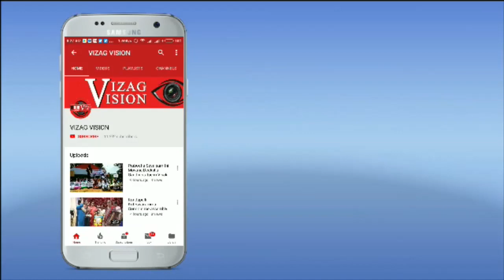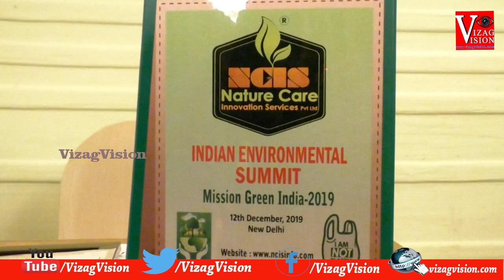Mr,Mrs & Miss Magnifique India Awards-19 "Elixir Miss India (South)" to Miss-Babitha Palla in Vizag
Mr,Mrs & Miss Magnifique India Awards-19 "Elixir Miss India (South)" to Miss-Babitha Palla in Visakhapatnam,Vizagvision...ఢిల్లీలో డిసెంబర్ 1న జరిగిన మిస్ సౌత్ పోటీల్లో విశాఖ నుంచి ప్రాతినిథ్యం వహించిన బబిత పల్ల ఎంపికయ్యారు. ఆ వివరాలను స్థానిక హోటల్లో ఏర్పాటు చేసిన మీడియా సమావేశంలో బబిత వెల్లడించారు. 30 మంది పోటీ పడ్డ మిస్ సౌత్ కాంపిటీషన్ లో తాను ఎంపికై అవార్డు రావడం ఎంతో సంతోషంగా ఉందన్నారు. క్రమశిక్షణతో కూడిన పట్టుదల, తల్లిదండ్రులు స్నేహితుల ప్రోత్సాహం తన విజయానికి పడ్డాయి అని చెప్పారు. దీంతోపాటు ఇటీవల ఢిల్లీలో జరిగిన ఇండియన్ ఎన్విరాన్మెంట్ సమ్మిట్ కు తనను బ్రాండ్ అంబాసిడర్ గా ఎంపిక చేయడం ఆనందంగా ఉందన్నారు. సమాజానికి సేవ చేయాలన్న దృక్పథంతో ముందుకెళ్తున్న తనకు మరింత బాధ్యత పెరిగింది బబిత చెప్పారు. ఈ సమావేశంలో మను పల్ల, రాజస్థాన్ మహిళా మండలి అధ్యక్షురాలు వినీత, వే ఫౌండేషన్ స్వామి, బీసీ నాయకులు ప్రసాద్ పాల్గొన్నారు